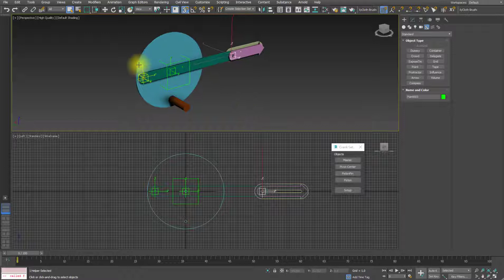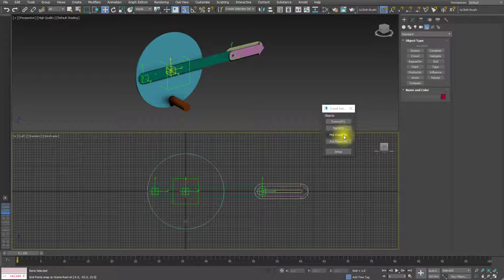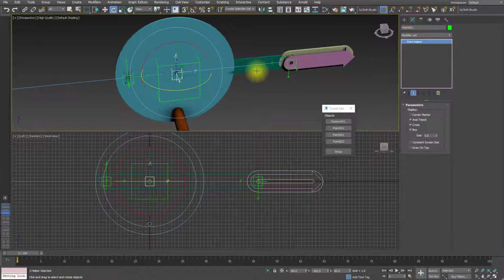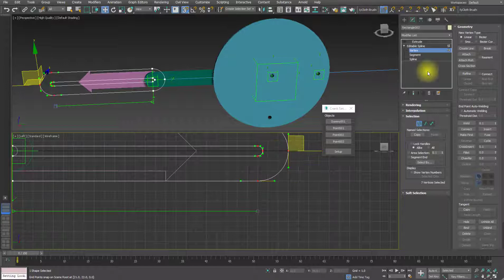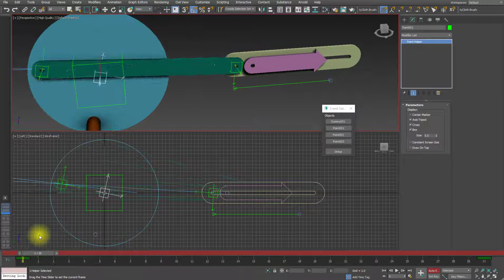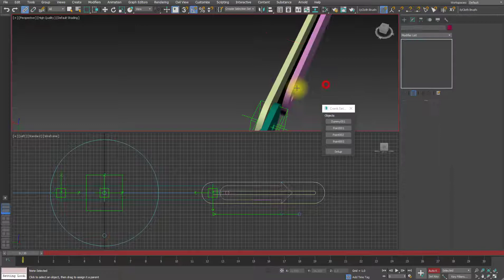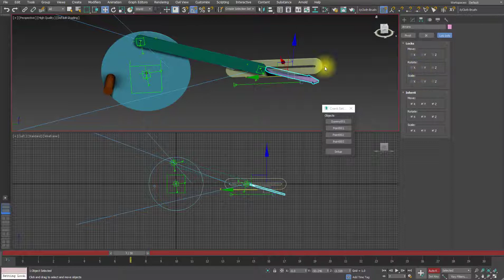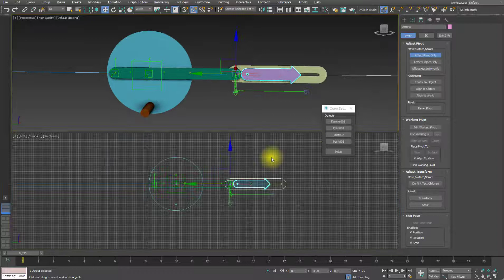Slider Crank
用下載的Script來做打算進雷切的機構